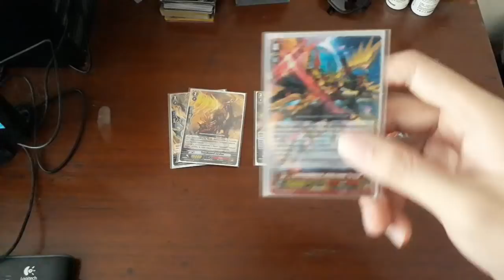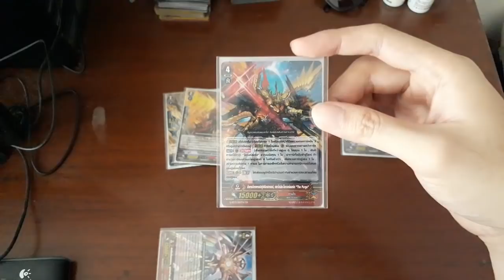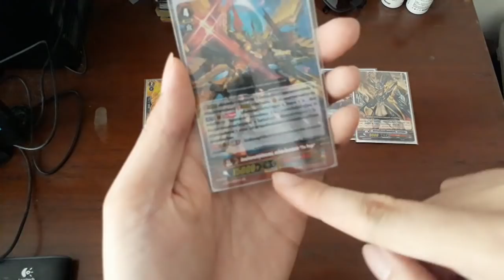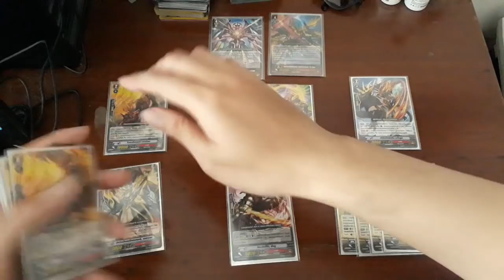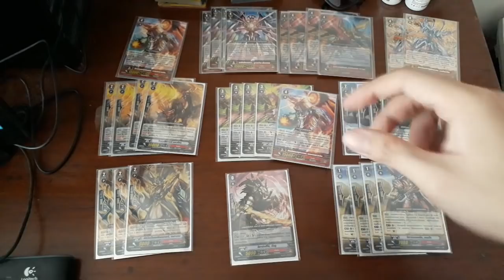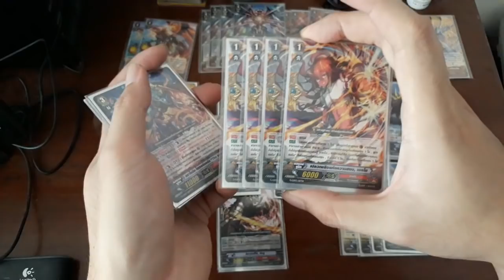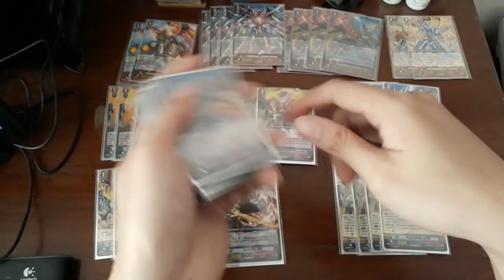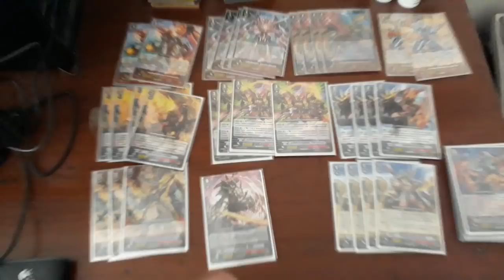ไฟเตอร์เด็คลิสต์: Budget Deck ดราโกนิค โอเวอร์ลอร์ด